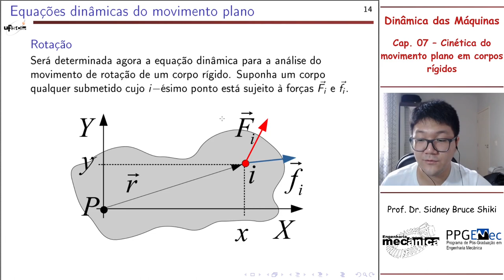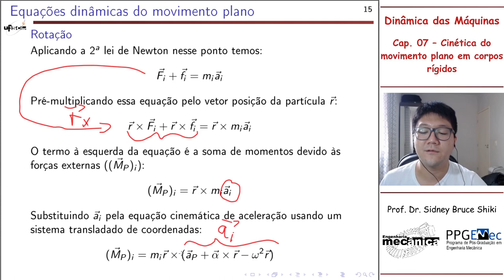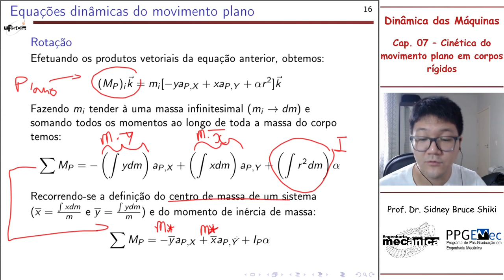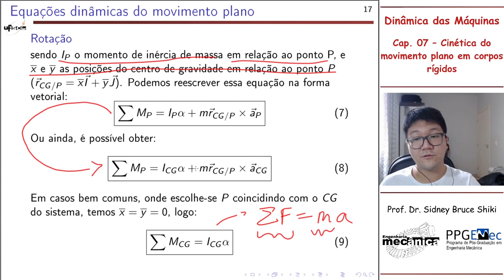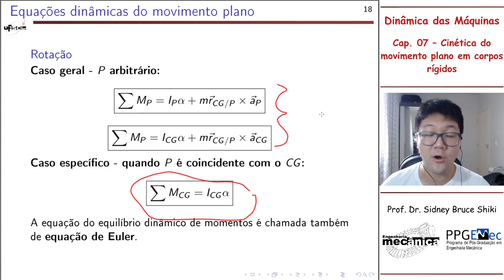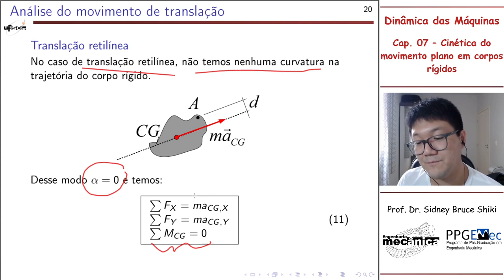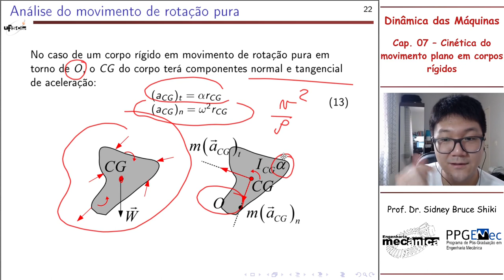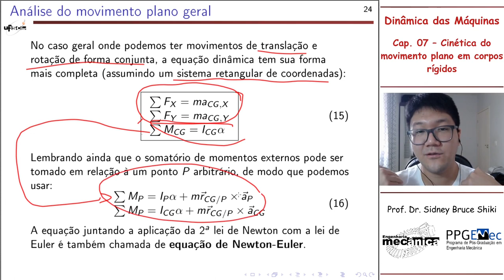Cap. 07 - Cinética do movimento plano em corpos rígidos (Parte 2)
Parte 2 de Cap. 07 - Cinética do movimento plano em corpos rígidos onde abordo a dedução da equação de Newton-Euler para o movimento plano de corpos rígidos.

*Este conteúdo é pessoal do autor Sidney Bruce Shiki, não tendo portanto nenhum vínculo formal com a Universidade Federal de São Carlos, seu conteúdo é de inteira responsabilidade do autor.